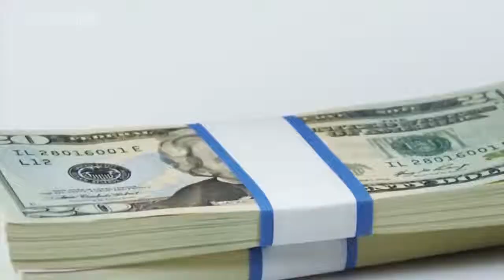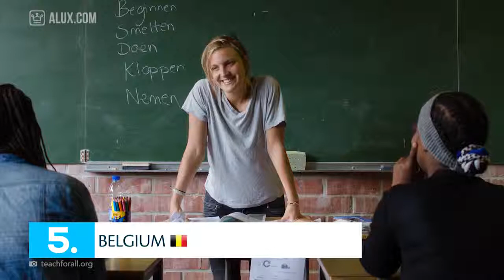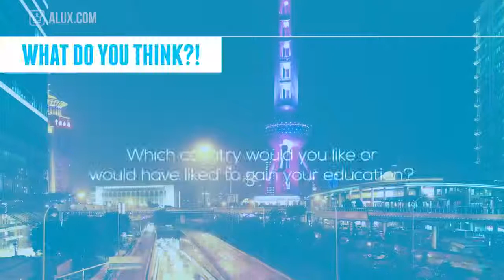Top 10 Countries With The BEST Education